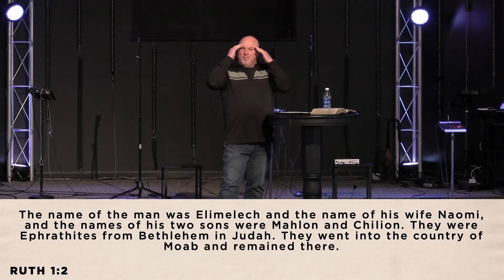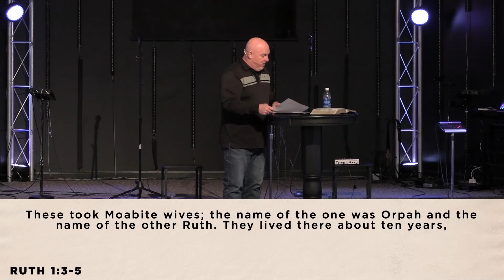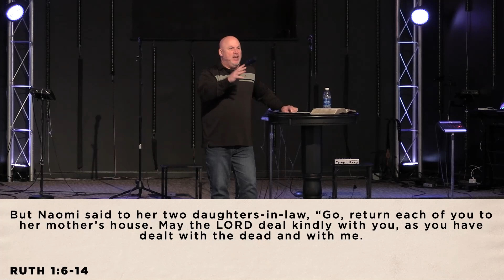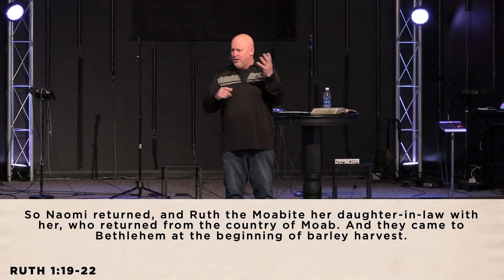Return - God of Second Chances | Randy Johnson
February 4, 2024. The River Church.